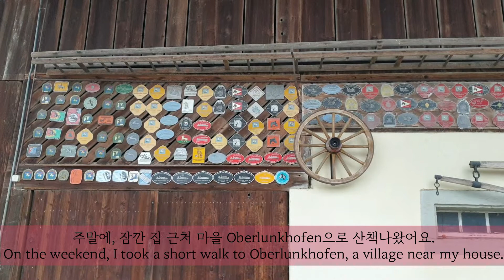스위스 일상/친구들과 스시만들기, 산책, 김치와 보쌈,들판산책하며 만나는 양과 풍경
오랜만에 친구들과 함께 스시를 만들고, 쌀국수와
새로 만든 김치에 돼지고기 보쌈으로 멋진 식사를 했네요.
코로나 때문에 모이기 힘들었는데 한번 맘 먹고 모였어요.
눈이 녹아서 질퍽한 날이라 나가기 싫었지만, 산책을 하면서 역시 밖엔 자주 나가 주는 게 심신의 건강을 위해 좋다는 걸 느낍니다.ㅎㅎ